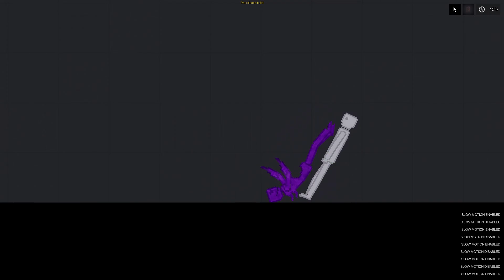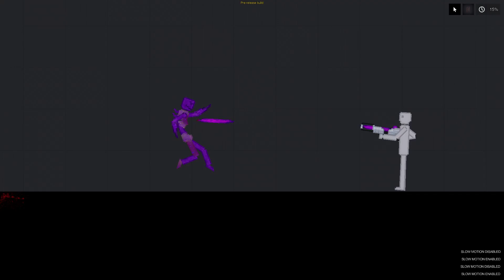Crystal Human Attack Humans in People Playground (2)